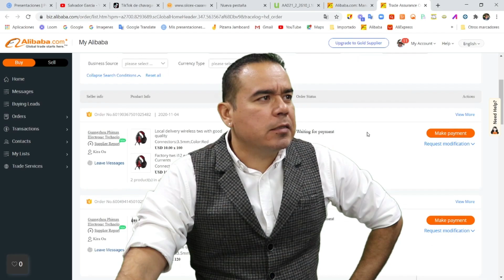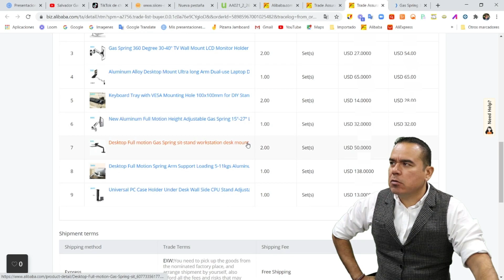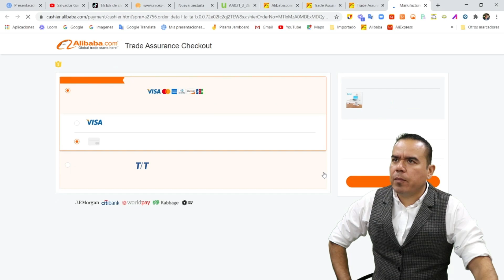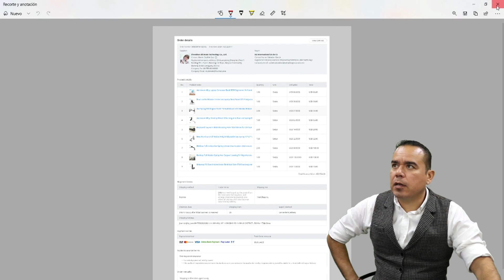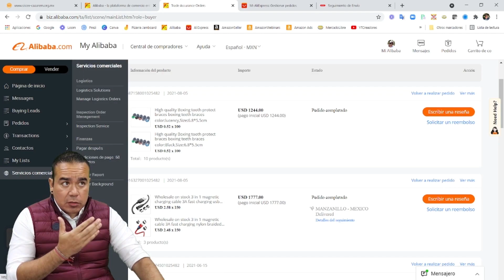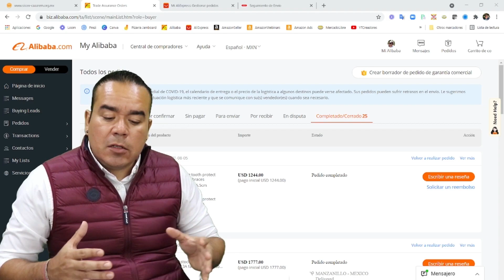¿COMO NEGOCIAR CON MIS PROVEEDORES? | LOGISTICA | COMERCIO EXTERIOR | AGENCIA ADUANAL | SG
NEGOCIACIONES EXITOSAS | IMPORTACIONES | AGENCIA ADUANAL | E-COMMERCE | ALIBABA | AMAZON |